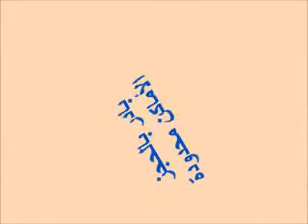الدورة التدريبيه للطباعه الحراريه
عرض عام لبعض اعمال كورس الطباعه الحراريه
  يوم الثلاثاء  من الساعه   5  الى الساعه  8
تمنياتنا بمشاهدة طيبه